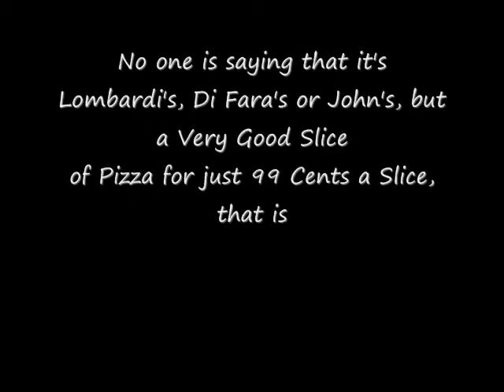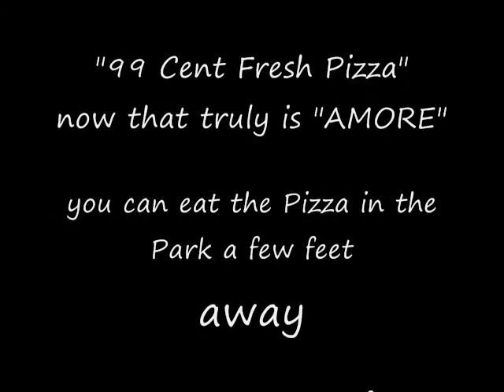Pizza 99 Cents a Slice? "99 Cents Fresh Pizza" "La Tavola"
99 Cents for a Slice of Pizza? Yes! Is it Good? "Yes!" In this day and age of $4 plus for a gallon of Gas, more than $2,000 a Month for a tiny 9 X 9 "shoebox" apartment that "Working people" can barely afford, a Slice of Pizza for only 99 Cents is quite refreshing and emmensly welcome. "And it is Quite Good to Boot." No, it's not Lombardi's, John's, Di Fara's or Totonno's. No one is saying it is. What people are saying though, is; "that 99 Cent Pizza is quite good!" It's a bargain, "Great Value," and highly welcome to the working man or tourists who needs to save and cut cost when they need a "Good Bite to Eat" in Midtown Manhattan, 99 Cent Fresh Pizza on East 43 rd Street between Lexington and 3rd Avenues, "does the Trick!" by a MILE!!! Daniel Bellino Zwicke, author of "La Tavola" checked it out and gives it 2 thumbs Up for Quality, Value, and Popularity. Daniel Bellino Zwicke says, "IT can't be beat." Walk west about 70 feet andtake a table at the Park with a Great veiw of the World's most Beautiful skyskraper, the "Chrysler Building" Two Slices of tasty Pizza, a can of Soda, and a great veiw of the "Chrysler Building" for just $2.75, "how can you beat it?" Italian food. Italy.wine.